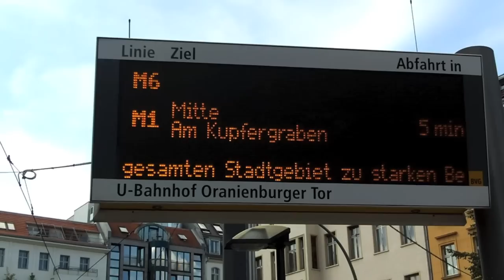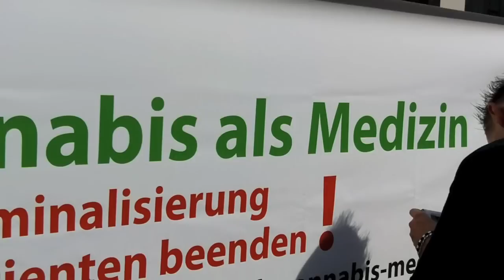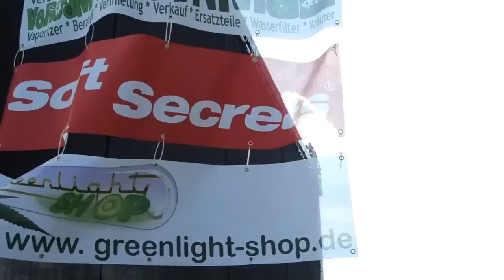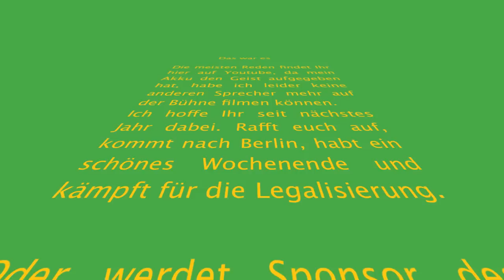Die Hanfparade, 2011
Überblick vom 6.8.2011, Es zogen tausende Menschen gegen das BtmG durch Berlin. Den Widrigkeiten zum Trotz war es eine schöne Parade. Ich hoffe ihr seit nächstes Jahr dabei oder werdet zumindest Sponsor des Hanfverband.